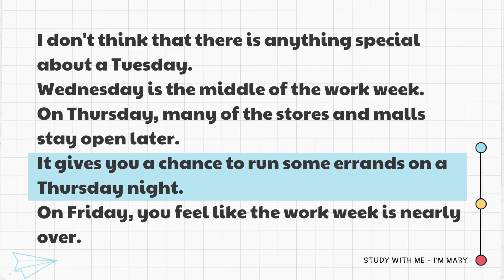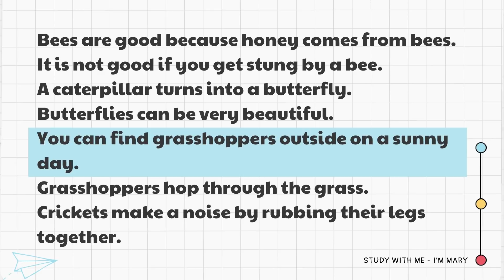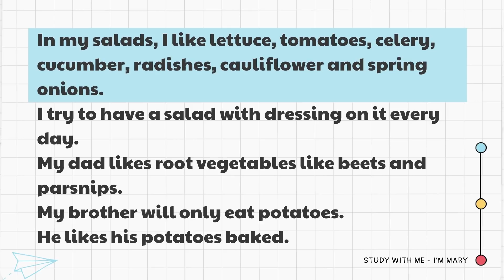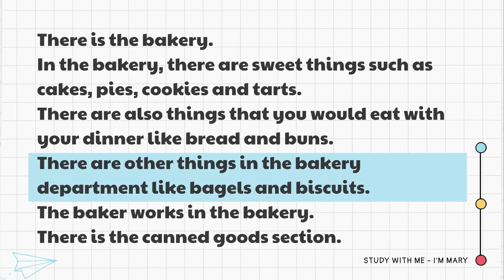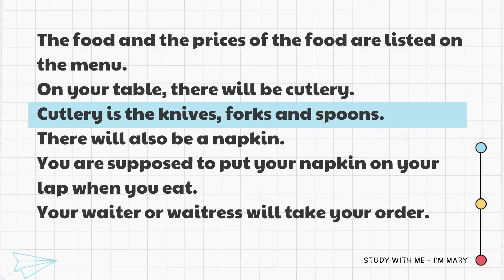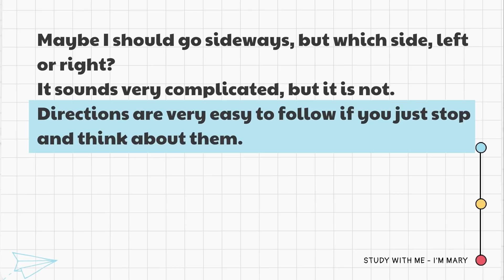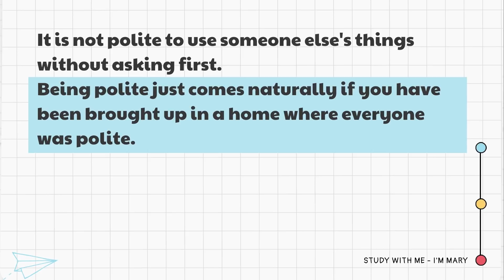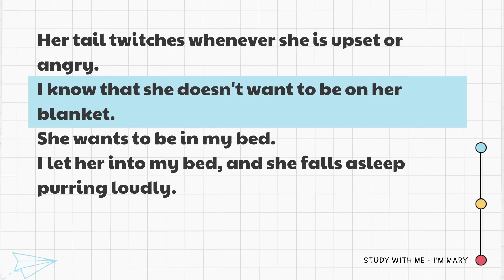🎧 Luyện Nghe và Luyện Đọc Tiếng Anh - Level 1 | Study with me 📖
✅Các bước Luyện nghe: Gồm 3 bước:  "Nghe, Đọc và Lặp lại".
Ở bước này, bạn hãy cố gắng chỉ nghe và tập trung nghe, không dịch sang tiếng Việt, cố hiểu các ý chính. (Mary có đăng file nghe cho bạn nào muốn tải về nghe ở dưới nhé)
👉Bước 2: Đọc
Sau khi hoàn thành bước 1 chúng ta sẽ vừa nghe vừa đọc lại transcript hoặc bạn có thể đọc ngay trên video đều được nhé. (Mục đích của việc này là khi vừa nghe vừa đọc lại, não bộ sẽ ghép âm nghe được của từ với lại các ký tự của từ đó, quá trình này giúp chúng ta ôn lại các từ đã biết, học thêm các từ mới dưới dạng âm thanh, và chuyển dần nhiều từ từ vốn từ vựng thụ động sang vốn từ vựng chủ động).
Bạn nên luyện tập lại thường xuyên và cố gắng đọc theo và điều chỉnh giọng đọc của mình nha.
Chúc các bạn luyện nghe thành công nhé

[00:00] Days of the Week
[01:30] Describing Things
[03:16] Fruit
[04:54] Bugs
[06:16] The Kitchen
[08:15] Vegetables
[09:47] Pets
[11:45] Parties
[13:21] Grocery Shopping
[15:25] Differences
[16:24] The Restaurant
[17:36] Traffic
[18:59] Music (1)
[20:30] Who, What, Where and Why?
[21:43] Which Direction?
[22:47] The Office
[24:22] Money
[25:07] Manners
[26:20] The Two Sexes
[27:20] Me
[29:13] My Cat

Cre: Sưu tầm
Edit: by I'M MARY